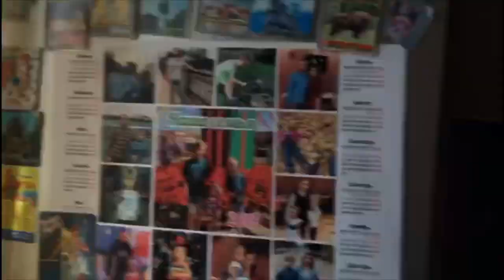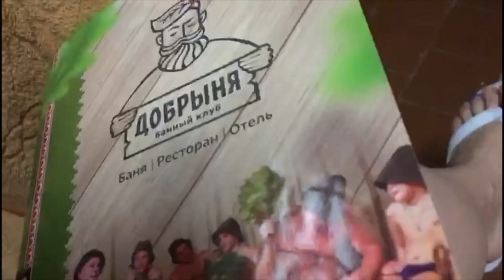Веганские чебуреки.Баня «Добрыня».(13.03.20г)